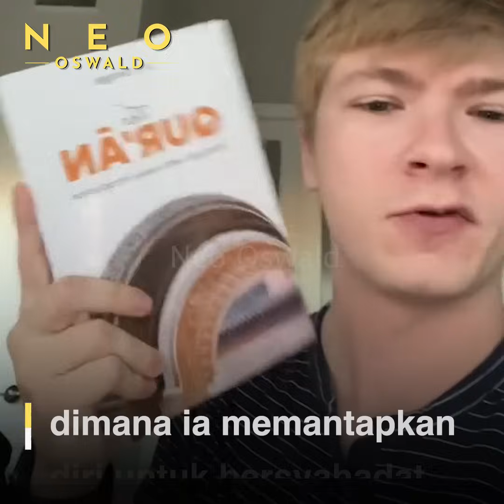Seorang Katolik Baru Saja Mualaf, Malah Bilang "Saya sangat menyukai Yesus saya."| Kisah Mualaf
Source:Hunter Graves